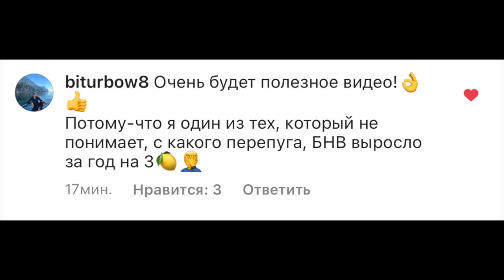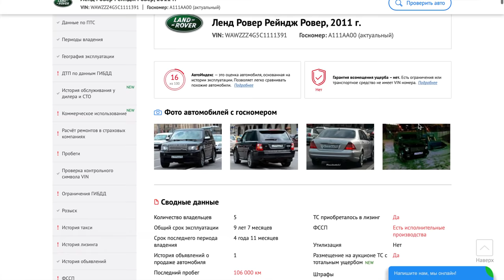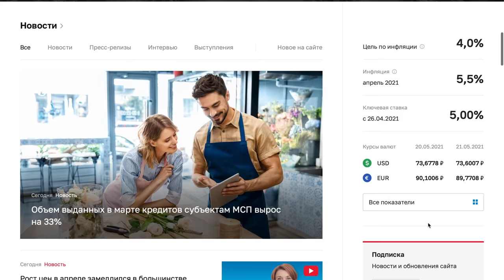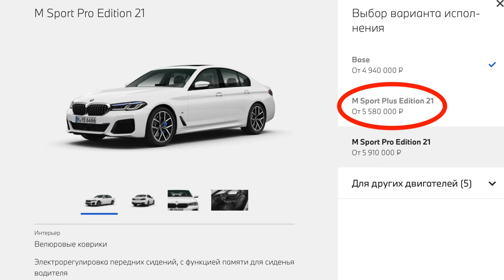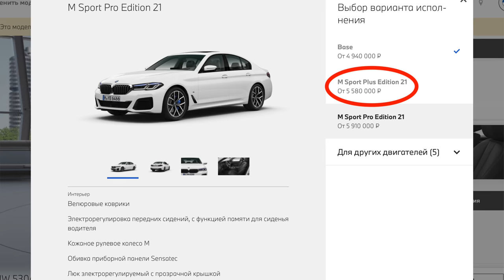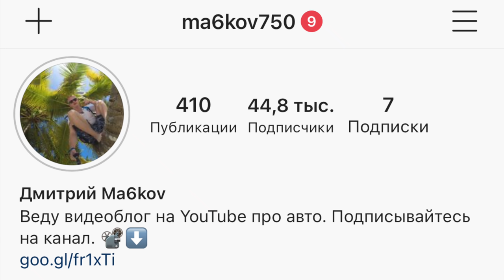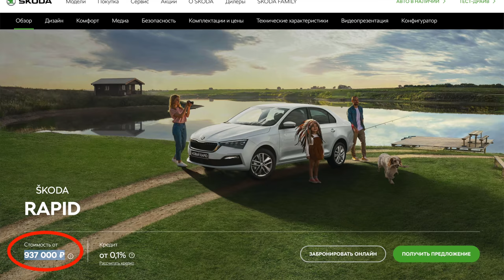ОТКУДА БЕРУТСЯ ТАКИЕ БЕШЕНЫЕ ЦЕНЫ НА НОВЫЕ МАШИНЫ? НЕЗАВИСИМОЕ РАССЛЕДОВАНИЕ ОБРАЗОВАНИЯ НОВЫХ ЦЕН.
Очень частый комментарий который я читаю к постам в инстаграме и роликам про рынок новых машин это - да откуда берутся такие цены? Год назад БМВ стоил 3,5, а сейчас на +3,000,000 рублей больше. Да как так? Вот в этом сюжете на нескольких живых примерах я и разберу эту тему! Смотрите внимательно и вам все будет понятно как происходит расчет новых цен. Приятного и полезного просмотра. 📺
Вот инстаграм канала, где все актуальные предложения выкладываю